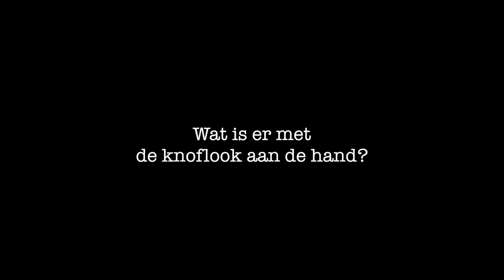knoflook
het resultaat van de knoflook